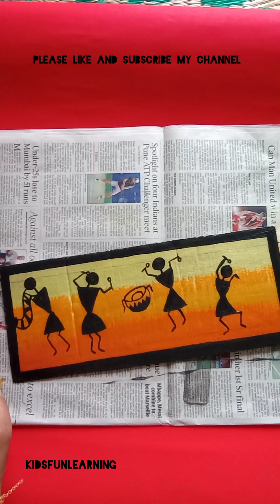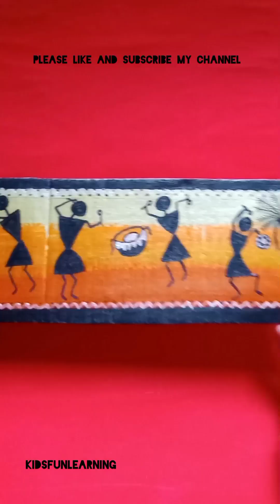How to make Warli art // Warli art kaise karen#trending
Beautiful easy art#Shorts#youtubeshorts @kidsfunlearning

How to make easy art
how to make Warli art painting
how to make easy art for beginners

if you want any drawing ideas please let me know i will upload video on your demand ..